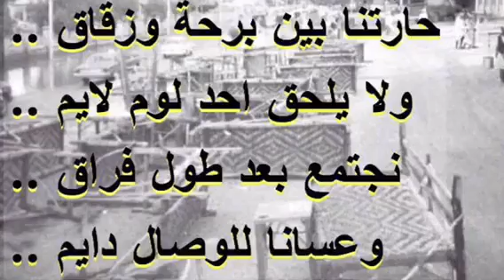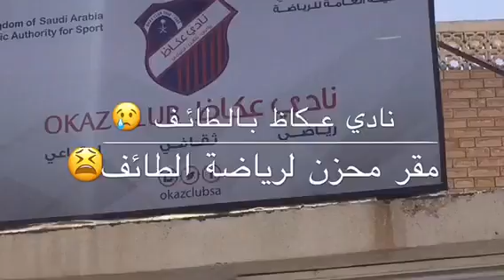كبتن سامي عابد افضل لاعب وسط محور بالطائف ..٢٣ عام بنادي عكاظ بالطائف